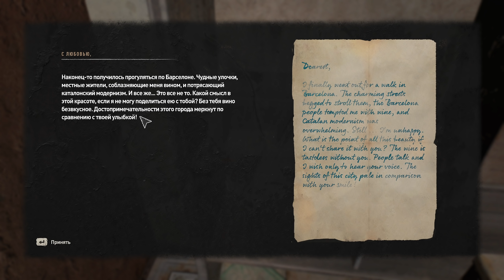Dying Light 2 Stay Human #20 Ведунья, Вас плохо слышно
Более двадцати лет назад мы пытались побороть этот вирус в Харране... и потерпели поражение. Теперь мы проигрываем вновь. Город — последнее из крупных человеческих поселений — раздирает внутренняя вражда. Цивилизация отброшена во тьму средневековья, но надежда еще жива.

Вы скиталец, которому по силам решить судьбу Города, но ваши исключительные способности имеют свою цену. Вас преследуют непонятные и странные воспоминания. В погоне за правдой вы оказываетесь в самом эпицентре боевых действий. Оттачивайте свое мастерство, побеждайте врагов и находите союзников. Для этого вам понадобятся не только кулаки, но и смекалка. Узнайте мрачные секреты сильных мира сего, выберите сторону и возьмите судьбу в собственные руки. Что бы вы ни делали, не забывайте об одном... Всегда надо оставаться человеком.

БОЛЬШОЙ ОТКРЫТЫЙ МИР
Станьте частью Города, переживающего темные времена. Ищите удобные маршруты и находите тайные пути на многочисленных уровнях и в различных районах.
ИЗОБРЕТАТЕЛЬНАЯ ЖЕСТОКОСТЬ
Используйте свои навыки паркура, чтобы получить преимущество даже в самых жестоких схватках. Смекалка, ловушки и самодельное оружие станут вашими лучшими друзьями.
СМЕНА ДНЯ И НОЧИ
Дождитесь ночи, чтобы наведаться в мрачные логова зараженных. Свет солнца разгоняет тварей по норам, но с закатом чудовища покидают свои укрытия и выходят на охоту.
ВЫБОР И ПОСЛЕДСТВИЯ
Ваши действия определяют будущее и облик Города. Учитывайте расклад сил и принимайте решения на фоне растущих противоречий, чтобы создать собственный мир.
КОМАНДЫ ИЗ 2-4 ИГРОКОВ
Играйте командой из 2–4 игроков. Создавайте свои игры или присоединяйтесь к другим людям. Посмотрите на миры, сотворенные игроками с иными взглядами.

Разработчики описывают контент так:

Эта игра может содержать контент, не подходящий для всех возрастов или для просмотра на работе: Сцены насилия или жестокости, Контент для взрослых

✔️ Память - ddr4 corsair 32 gb
✔️ Материнская - Asus Strix z270h gaming
✔️ Видео карта - GeForce gtx 3080Ti 12gb
✔️ Микрофон - HyperX QuadCast S
✔️ Наушники - Hyper X Cloud 2
✔️ Мышь - A4TECH А9
✔️ Монитор - GIGABYTE M32Q 31.5
✔️ Монитор-Samsung 24

P$4 PRO -1TB